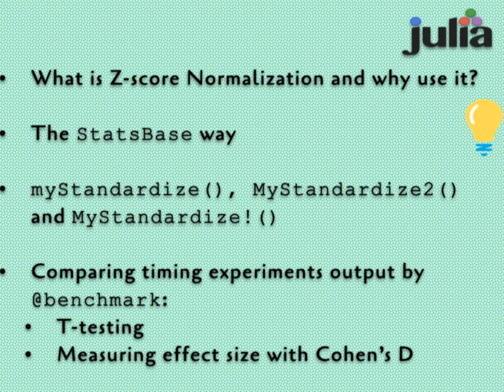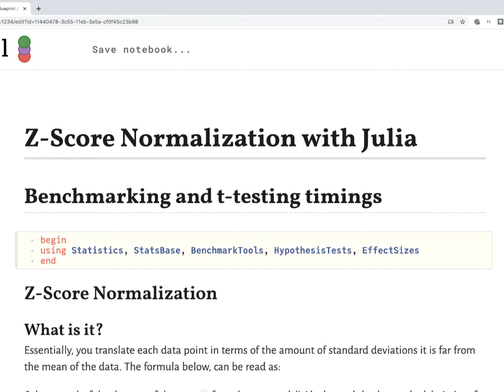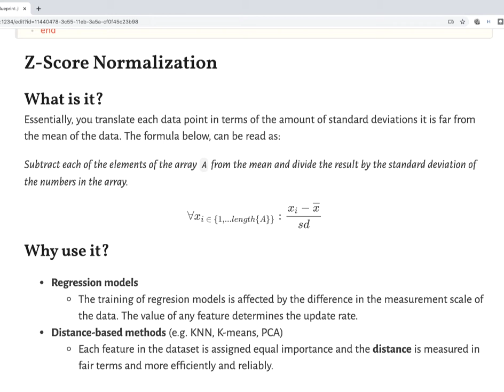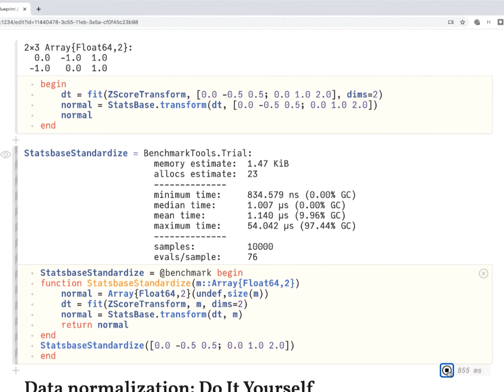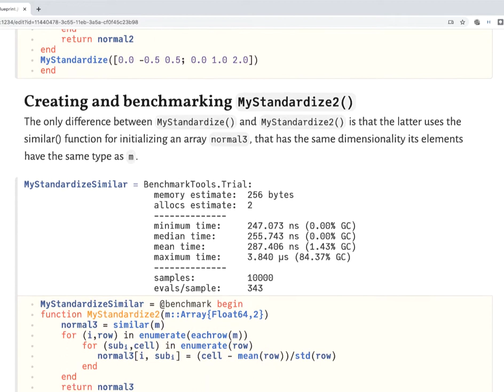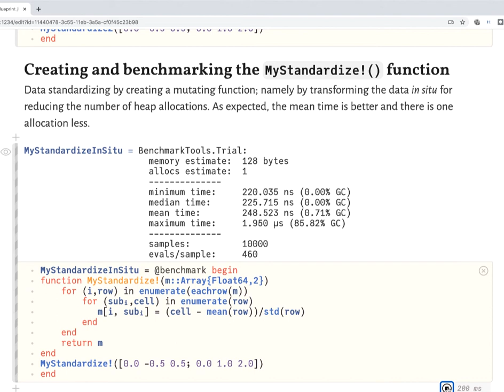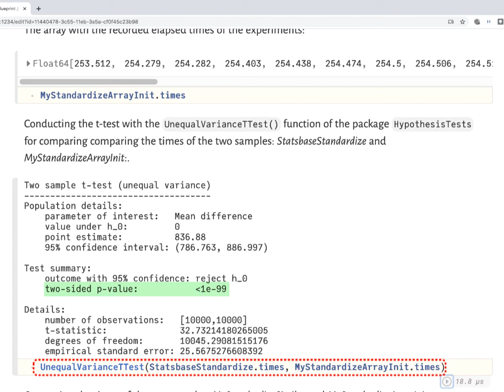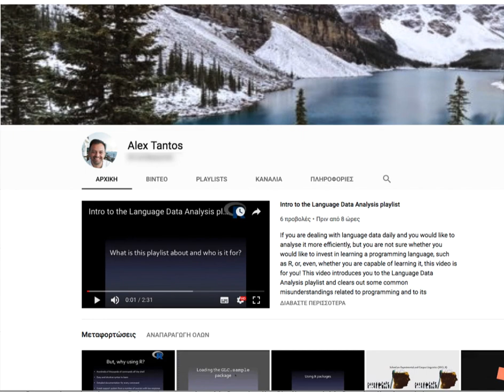3 - Z-Score Normalization with Julia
In this video, I would like to share with you a small experiment I did using Julia for a pretty common data transformation in ML and statistics; namely z-score normalization.

Link to the Pluto notebook used in the video on my github account:

Link to a recent talk-presentation on Pluto notebooks, given by Fons van der Plas:

0:00 Detailed Outline of video's content
2:59 Using Pluto Notebooks
3:37 What is and why use z-score normalization?
5:29 The StatsBase way of normalization and benchmarking
7:29 Data normalization: Do It Yourself with MyStandardize() and benchmarking
9:49 DIY II: MyStandardize2() and benchmarking
10:35 DIY III: MyStandardize!() and benchmarking
11:08 T-testing the arrays of timings
12:25 Cohen D for measuring the effect size